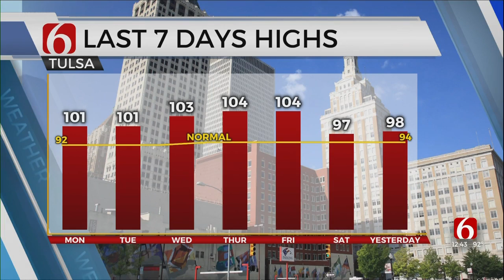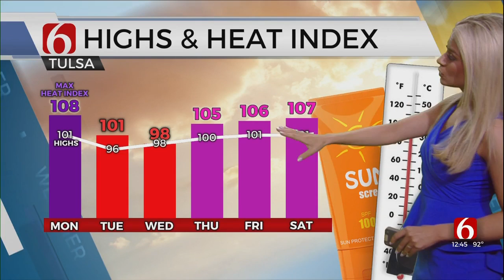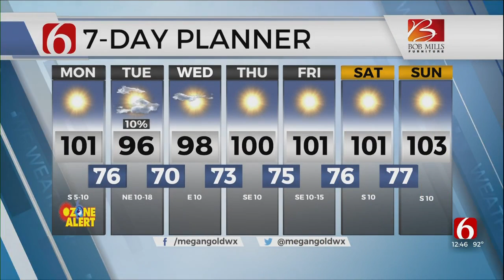Monday Afternoon Forecast With Megan Gold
Meteorologist Megan Gold with the Monday afternoon forecast from the Bob Mills Weather Center.